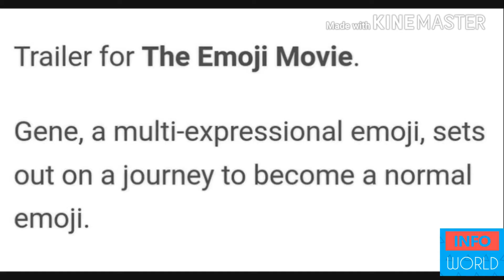The Emoji movie - takes place in Textopolis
This animated comedy takes place in Textopolis, a world inside a smartphone that's inhabited by various emojis.